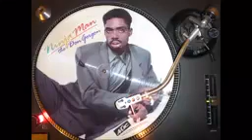Ninjaman - Poison Son